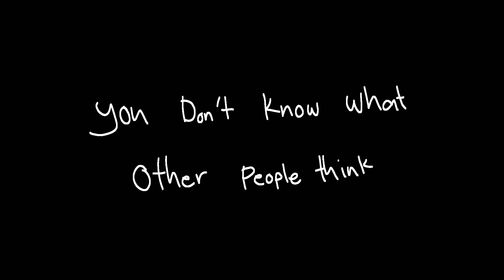Ohio Trip Experience